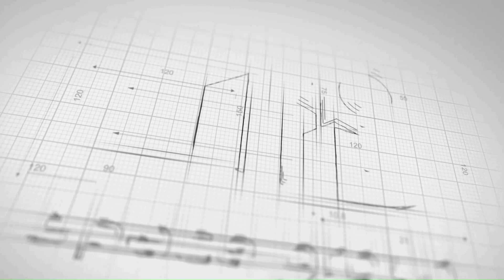Queen of Spaces